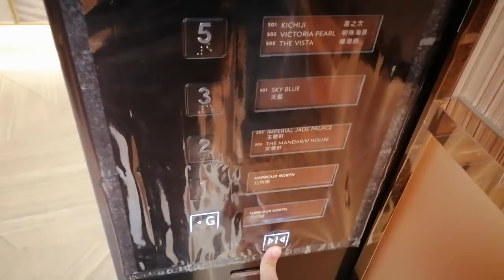北角北角匯OTIS升降機（2）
停5層：（G,1-3,5）